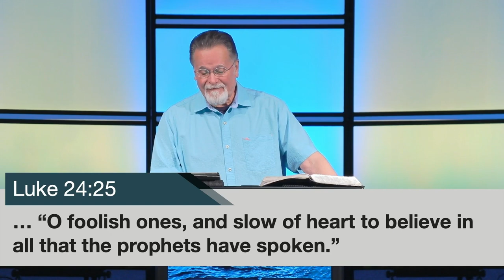Mark 16:14 | Dealing With Unbelief | 4.23.2023